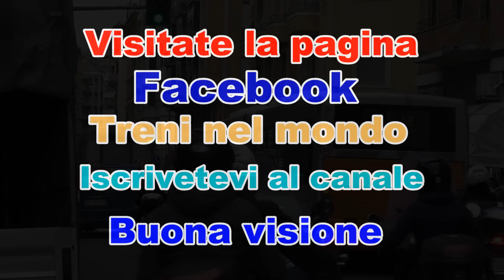Un demolendi particolare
Dopo anni di accantonamento è arrivato il giorno del trasferimento per la demolizione ma mai avrei pensato tagliata in due per poterlo trasportare su gomma. Voce Davide P. Treni by DadoFanta801/940, ma lascio a voi le immagini.  Ferrovie.Info